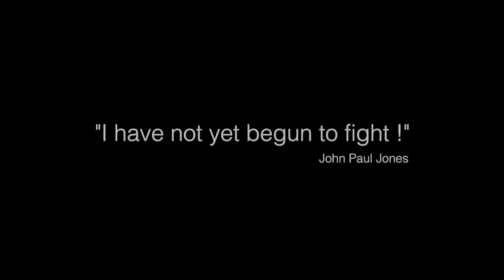Bhoolein Na Hum || A tribute to Indian Army || yeh meri family song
a small tribute to indian army.